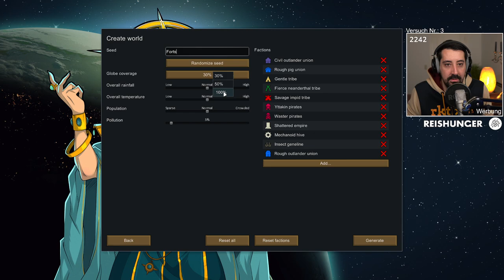Es BEGINNT - Rimworld DLC Biotech Run #1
Mit dem frisch auf den Markt gekommenen DLC Biotech machen wir uns in diesen 500% Run. Es wird eine wilde und epische Reise.

Geschnitten von  @William Bobby